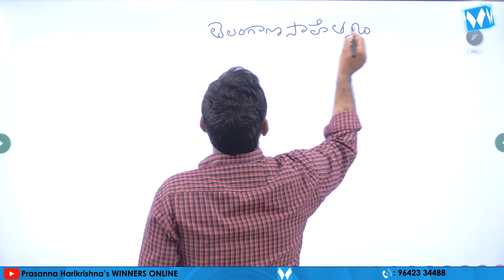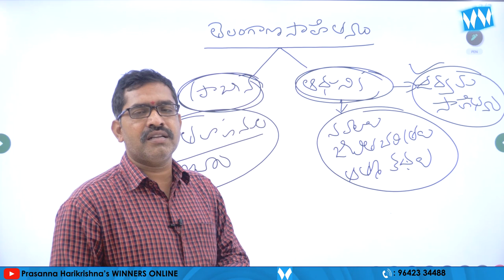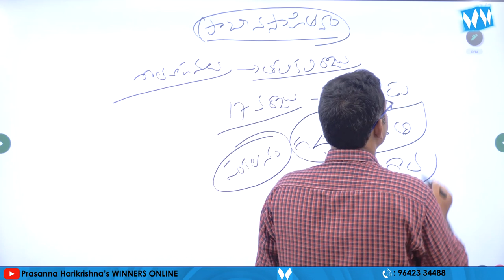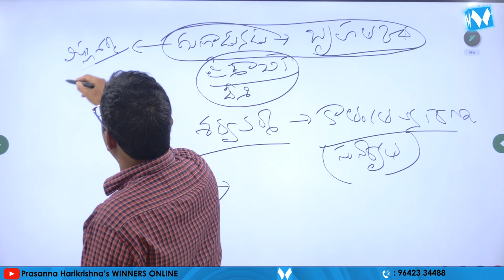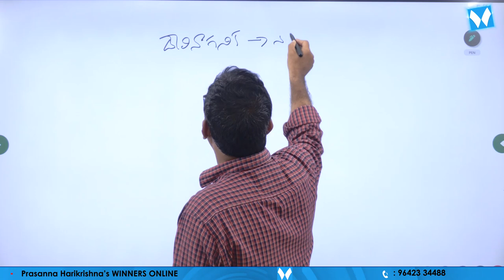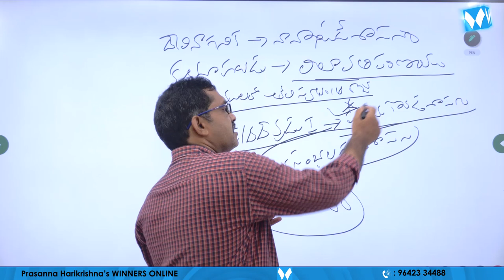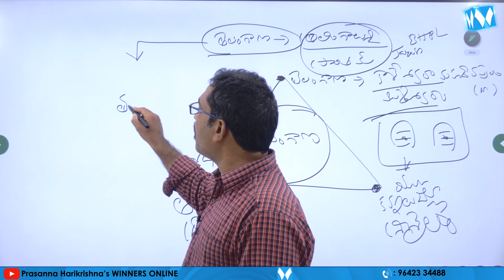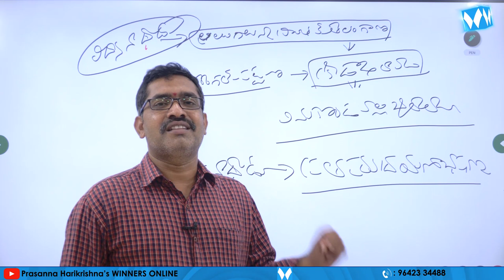తెలంగాణ ప్రాచీన సాహిత్యం| TELANGANA CULTURE | TSPSC | GR - I, II, III, IV | SI & PC | SURESH SIR